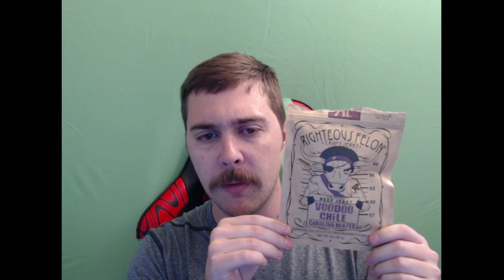BeefyBoi Review 5: Righteous Felon Voodoo Chile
After struggling through the other Righteous Felon products this one completely turned me around. The best one yet out of these guys!

As always here's the link to the sheet where I keep track of the ratings and nutrition info: